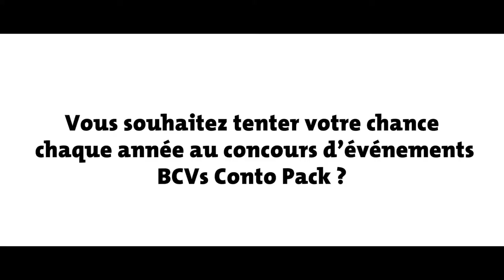Event BCVs|WKB - Fondation Barry, Martigny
La Banque Cantonale du Valais a invité ses clients à découvrir l’univers accueillant et fascinant de la Fondation Barry ainsi que de son chenil. Plusieurs animations ont également accompagné les visiteurs, dont un atelier photo-souvenir avec un attachant St-Bernard.

Die Walliser Kantonalbank lud ihre Kunden ein, die gastliche und faszinierende Welt der Fondation Barry sowie die Zuchtstätte der Stiftung zu entdecken. Die Besucher wurden von mehreren Animationen begleitet, darunter ein Souvenirfoto-Termin mit einem herzigen Bernhardiner.